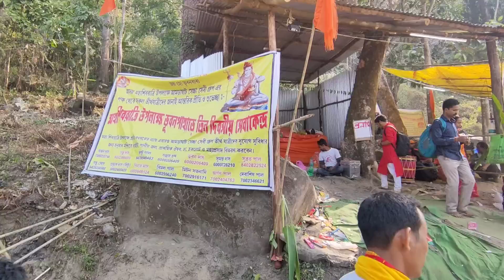Bhuban Pahar🙏 - শিবরাএি Special❤️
Bondhugon video ti Shivartrir diner bubhan paharer(bhuban pahar jeti silchar sohor theke 50km duure motinagar a obosthito) ei video te ami bhuban paharer jatra ta dekhiyechi🙏